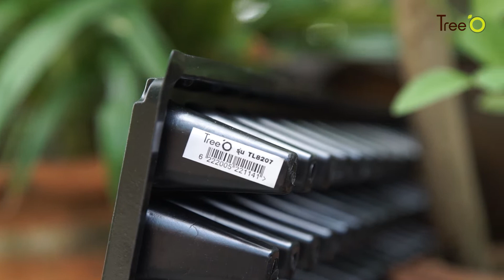ถาดเพาะต้นไม้ Tree'O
มีหลุดเพาะมากถึง 128 หลุม
ตัวกระถางถูกออกแบบมาให้ใส่ดินได้ง่าย ช่วยลดเวลาเพาะปลูก
ใช้สำหรับเพาะต้นอ่อน
ผลิตจากพลาสติกคุณภาพดี ทนทานต่อการใช้งาน

จำหน่ายที่โกลบอลเฮ้าส์ทุกสาขา
Callcenter : 1160
LINE : @Globalhouse